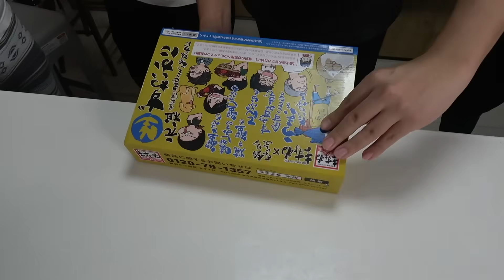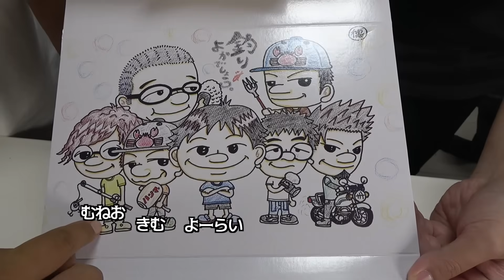釣りよかが宣伝していた○○が1億円売り上げてました！！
PR：越前かに問屋ますよね
「釣りよか限定パッケージ」
2023新モデルコラボカニセット！

 一番お得★ますよね本店公式ショップ
⇒先着数量限定★12,800円で受付中！

⇒先着数量限定★13,800円で受付中！

 ▼ますよねさんのYouTubeチャンネルもこちらからチェック！

メンバーシップ登録はコチラからできます！

▼ARAKA公式オンラインストア